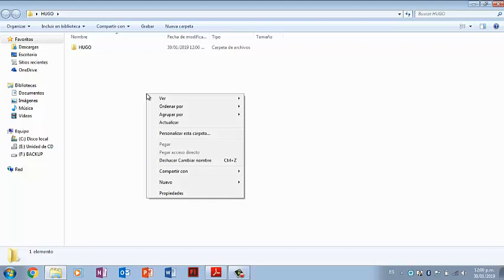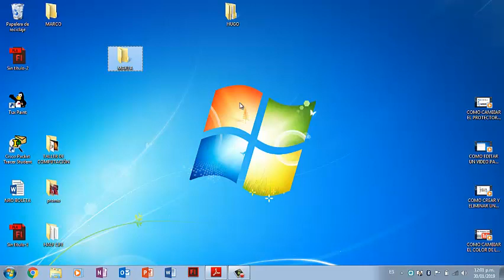Crear carpetas y cambiar de nombre en Windows | Formas de crear carpeta con combinaciones de teclas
Aquí les dejo un video como crear carpetas con combinaciones de teclas. Está muy bueno este video, si necesitas ayuda referente al tema no dudes en dejar tus comentarios a los minutos te respondo.

Saludos
Prof. Hugo

💥 Contraseña: hugo